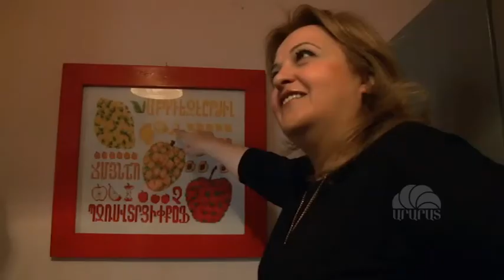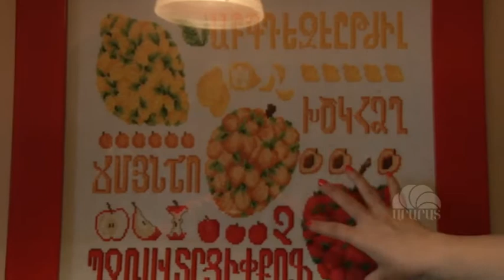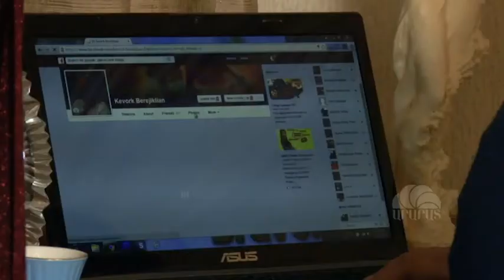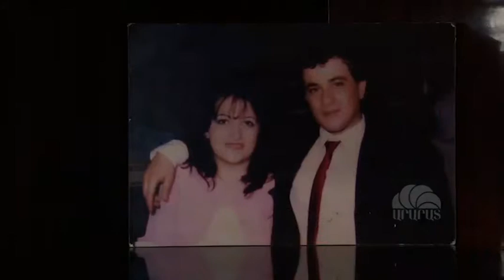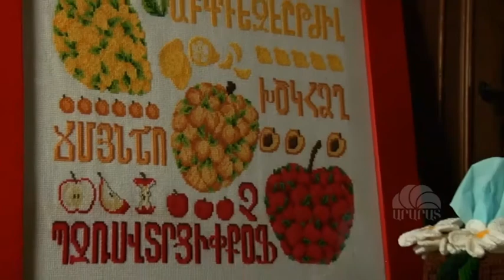Տոհմածառ/ Հաղորդում 9